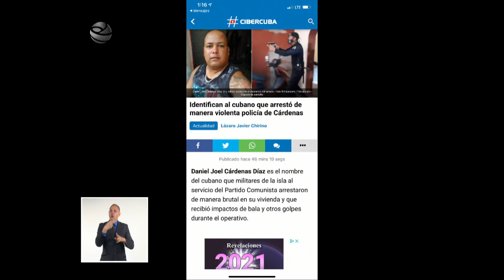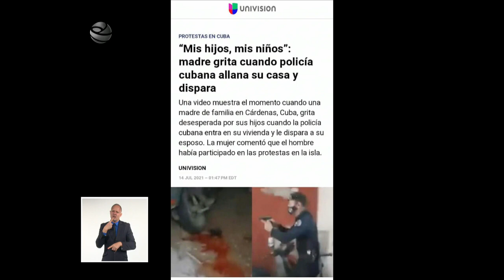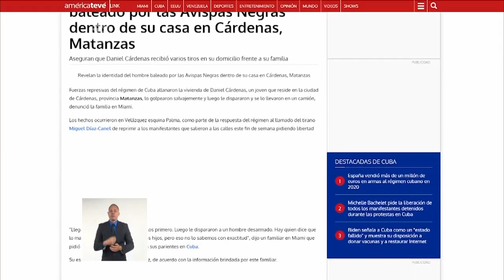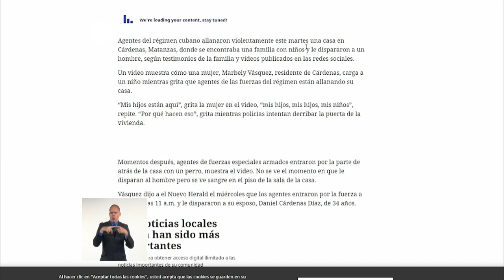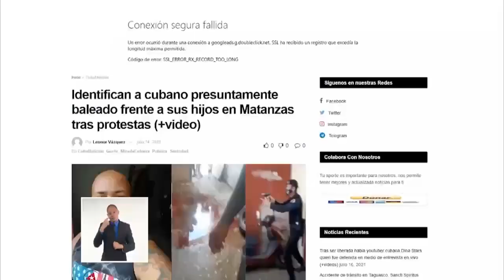Desmintiendo fake news y campaña mediática en redes sociales contra Cuba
Este noticiero continúa la búsqueda de Fake News, imágenes y datos manipulados, porque siguen apareciendo, hay fábulas de masacres silentes, de miles de muertos, de baños de sangre en las calles y otros bulos. Esto para que usted crea que aquí hay una Guerra contra el pueblo de Cuba y que los medios lo callan.